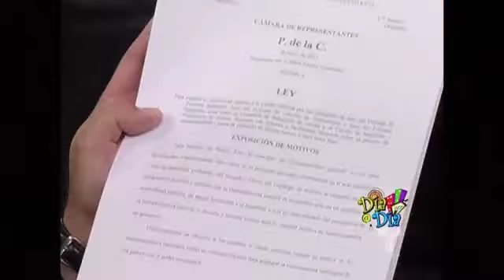De Frente con Jay 11-28-12 2-2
Dia a dia 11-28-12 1